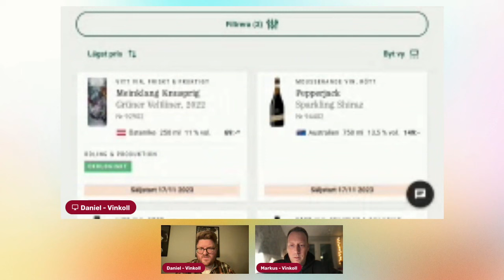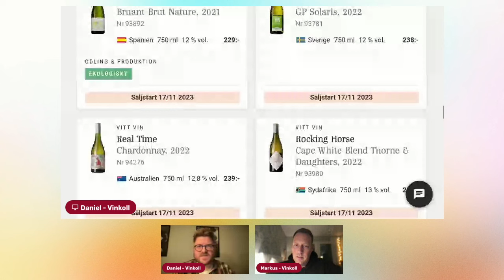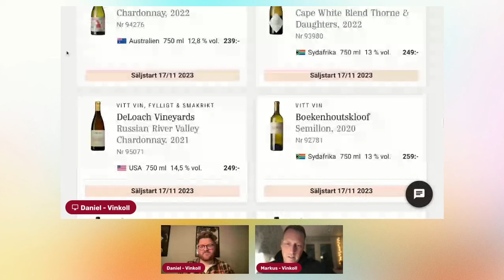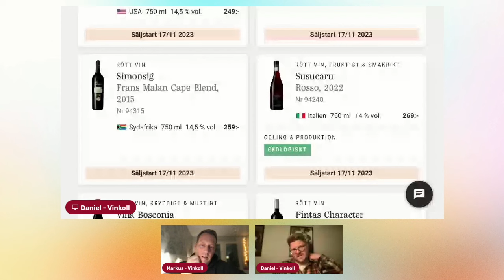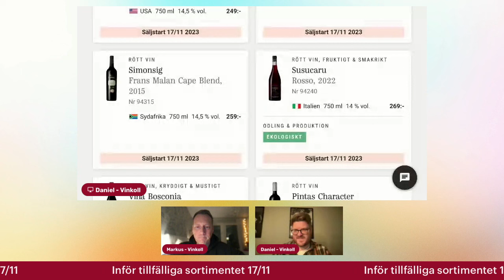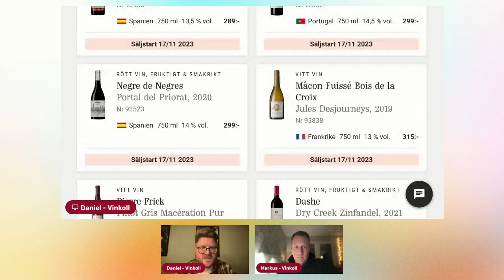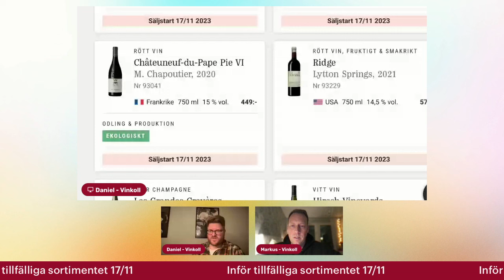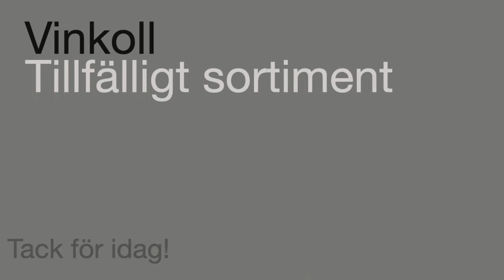Vinkoll - Inför tillfälliga sortimentet 17/11 2023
Dags för nya viner! Vinkoll tipsar om sina favoriter till det kommande släppet av tillfälligt sortiment på Systembolaget den 17/11 2023.

Precis som vanlig hittar Markus & Daniel tre viner var och berättar om varför de har valt just dessa viner (och inga andra).